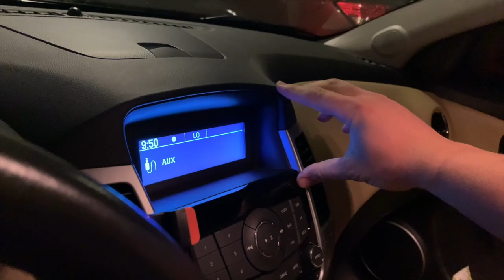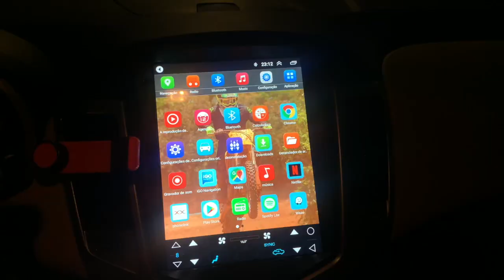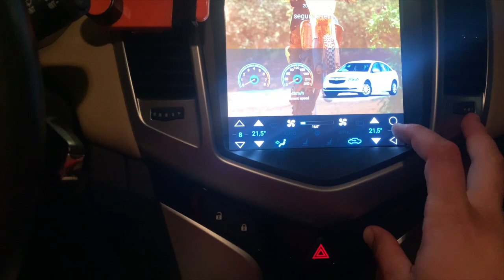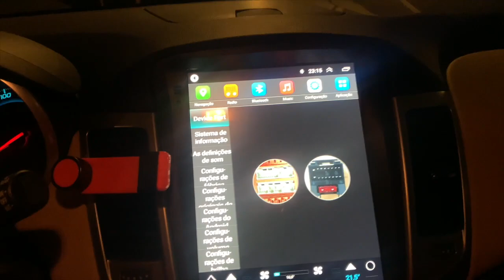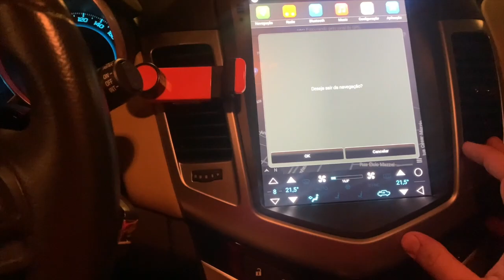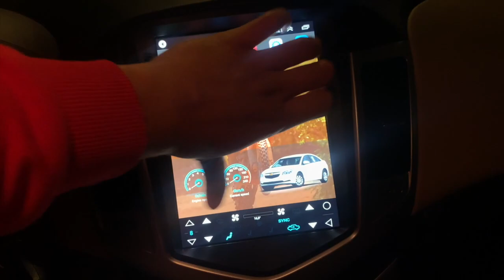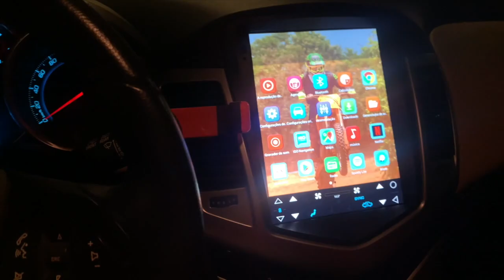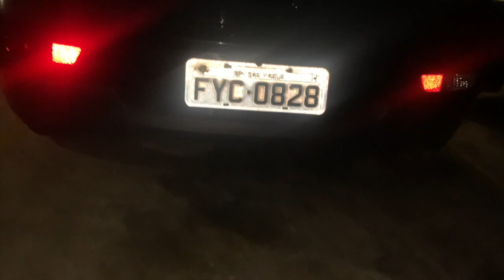Multimidia modelo Tesla no Chevrolet Cruze LT 2015. ANIMAL!!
No video de hoje eu mostro a multimidia modelo Tesla no Creuze LT 2015. Resultado incrivel!! Logo menos mais novidade!!

Oi, eu sou o Victor Gugliano e isso é a minha vida!! Você vai encontrar aqui tudo o que precisa saber sobre Motocross, carros, corrida, fazenda, sitio e outros!!

Hi, I'm Victor Gugliano and this is my life!! You'll find here all you need to know about motocross, cars, trucks, racing, farming, ranching and others!!